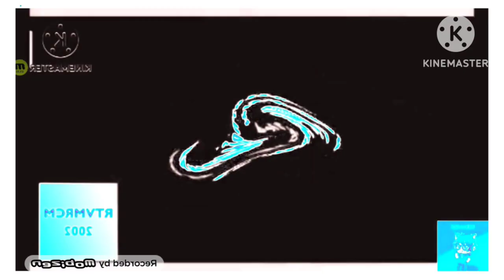Klasky Csupo In Grid Mosiac Effects Round 2 Vs Everyone